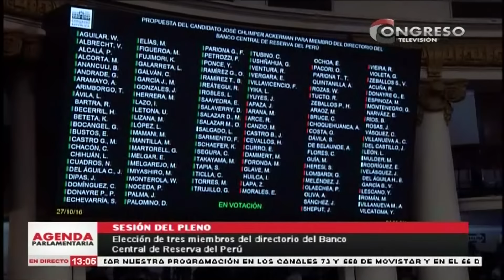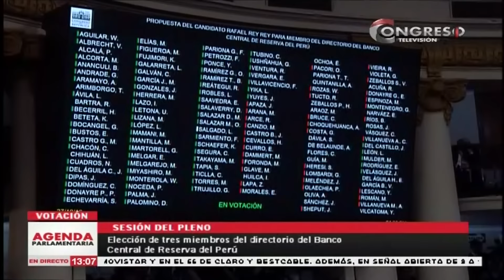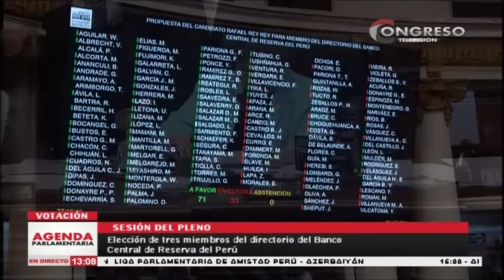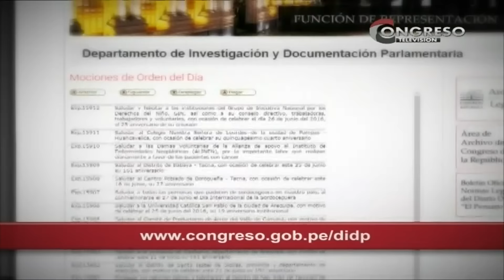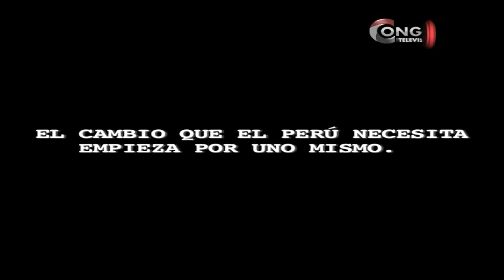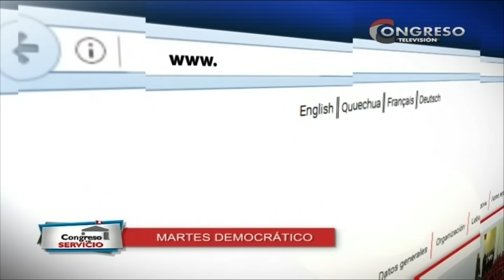Eligen a miembros del BCR en el Congreso